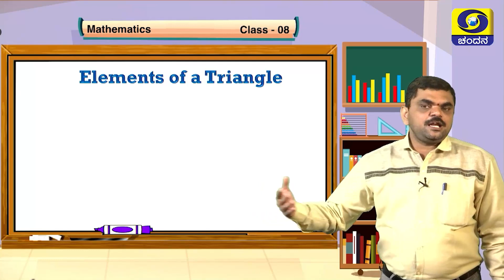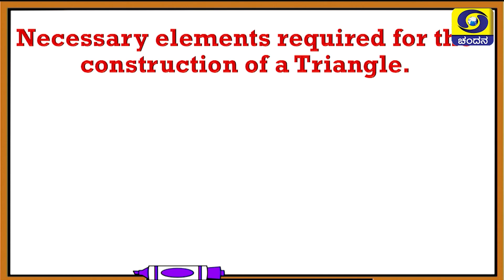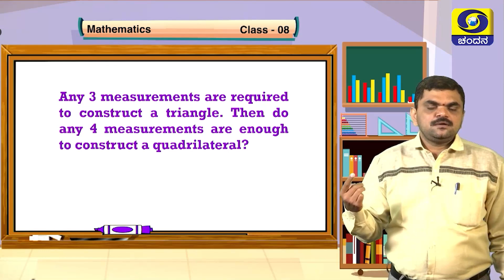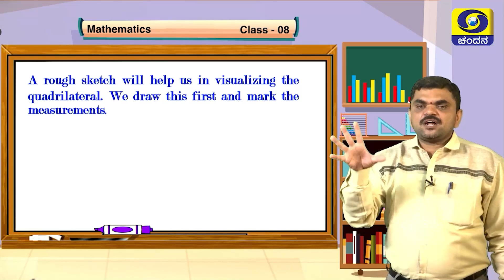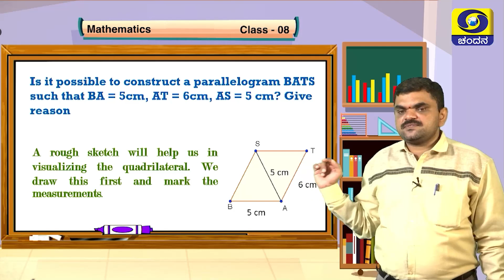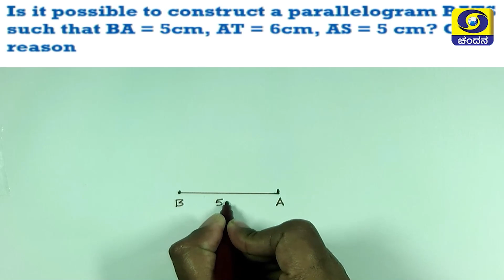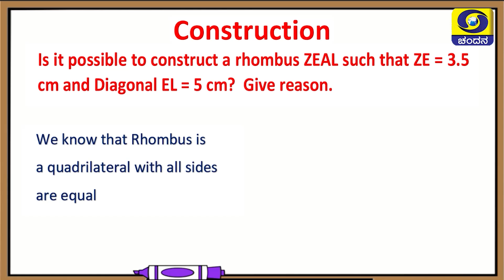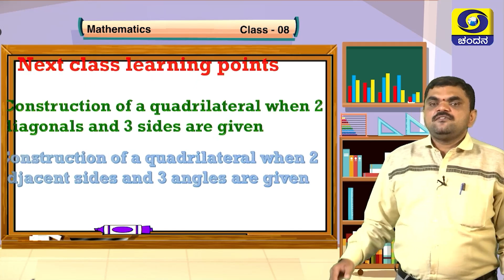Samveda 2021-22 | Day-92 | 8thClass | Mathematics | EnglishMedium | 2:30PM | 04-10-2021 | DDChandana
Standard: 8th Class
Subject: Mathematics
Medium: English Medium